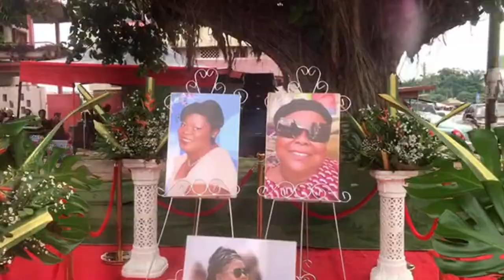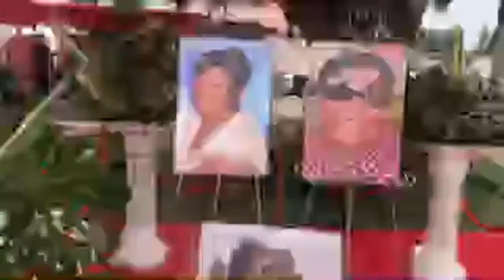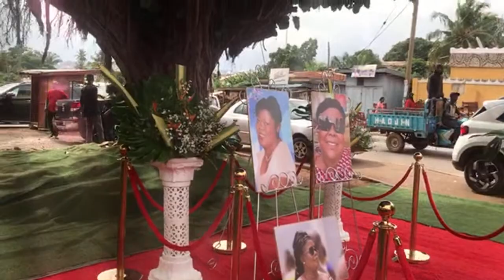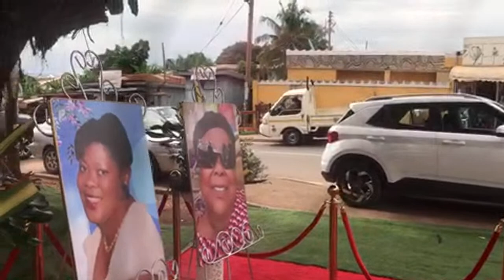One week Observation of the late Mrs. Patricia Ofori @ oforikrom ghana